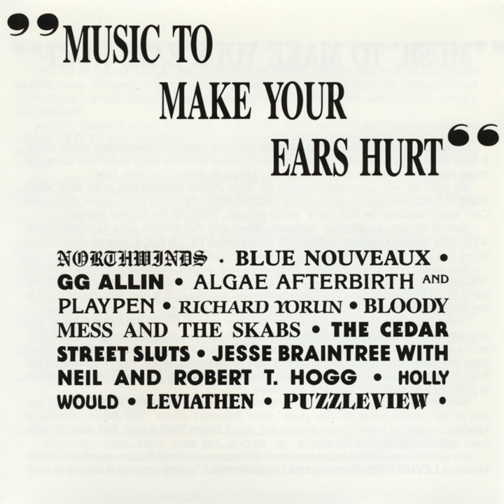Hogg Rustlin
Hogg Rustlin · Jesse Braintree w Neil & Robert T Hogg

Music To Make Your Ears Hurt